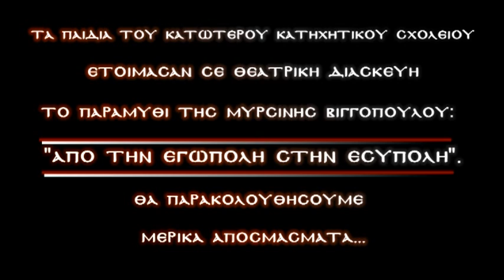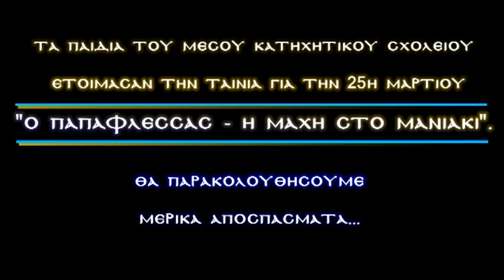Οι κατηχητικές Συνάξεις Αγίου Αθανασίου Πύργου Ι.Μ.Κορίνθου.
Πάρα πολύ ωραίο πνευματικό έργο. Εδώ ταπεινά βλέπουμε πως η Υπακοή στον Επίσκοπο,δημιουργεί ποιμαντικό έργο. Γιατί : Η Εκκλησία προσφέρει δροσιά,δημιουργία,καθώς θα έχουμε εκούσια συμμετοχή στην Λειτουργική ζωή,η Εκκλησία διδάσκει, η Εκκλησία πονά αληθινά με ελευθερία,η Εκκλησία είναι η Σταυρωμένη Αγάπη,η Εκκλησία είναι η Μάνα μας. η Εκκλησία. !!!